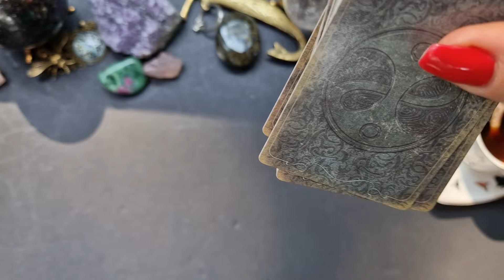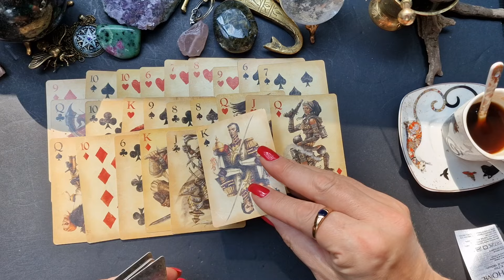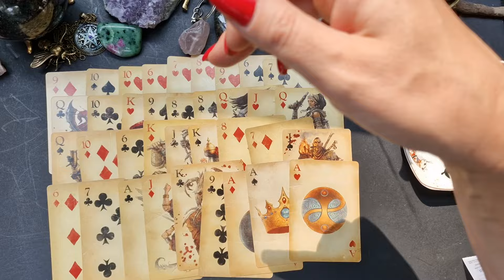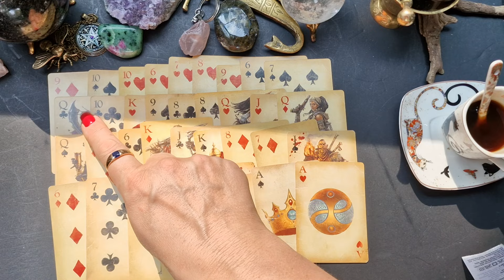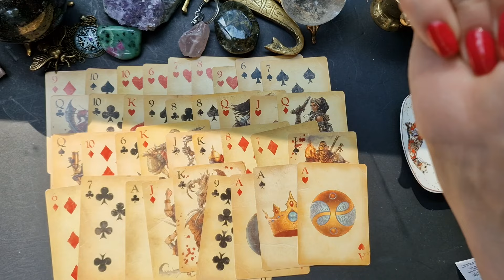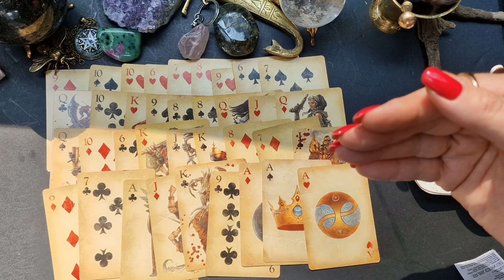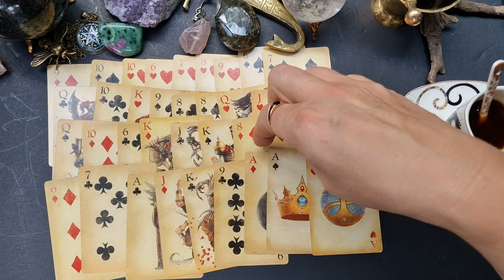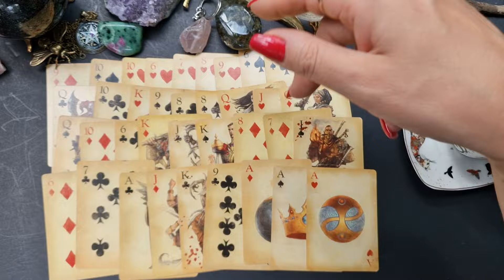Kur ir su kuo jis šiuo metu?🙄